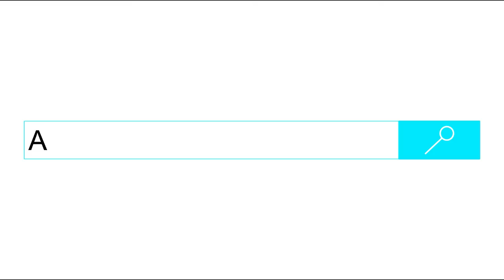New York City Buses @ Yankee Stadium | Another Transit Video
NYCT Buses Arriving & Departing Include...

New Flyer XN60
Nova Bus LFS
Nova Bus LFS Artic
Nova Bus LFS HEV
Prevost H3-45 (Don't Know Who Owns It)

NOTE: Now that I've caught the XN60s, I can say that I have recorded every MTA & NYCT Bus in existence as of 2021.